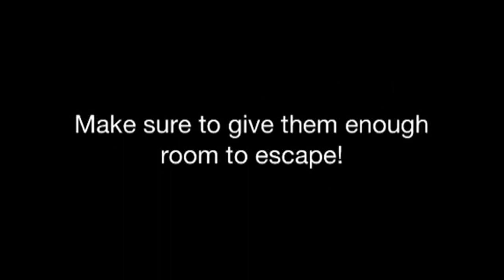Koolaid being evil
I know I say not to react when birds bite, but that was hard to do when taking this particular video lol